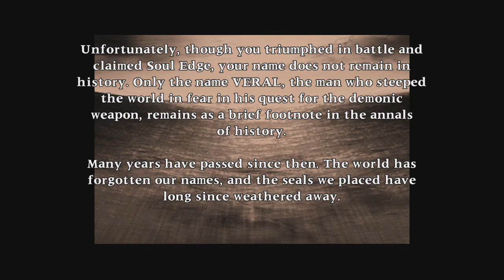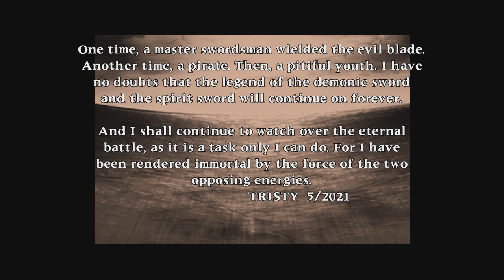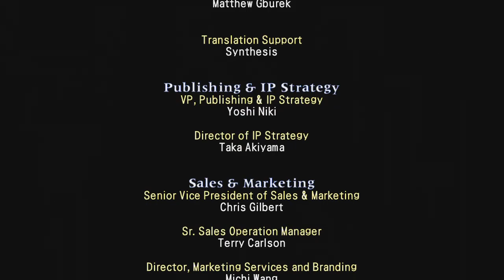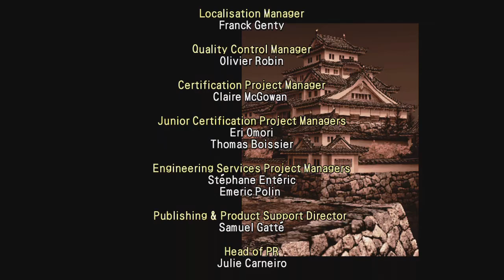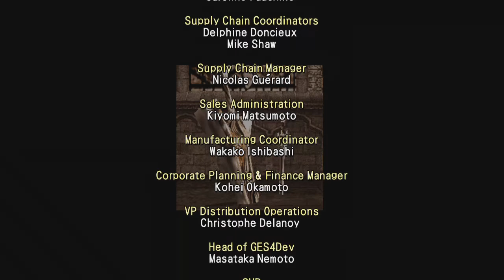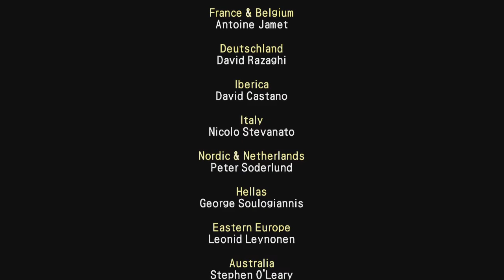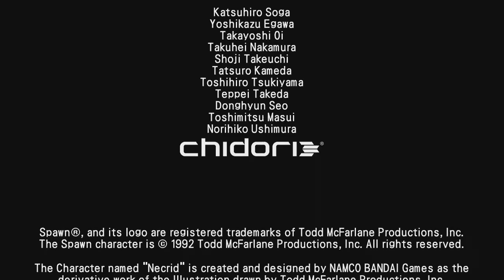SoulCalibur II HD Online Weapon Master 5 PS3